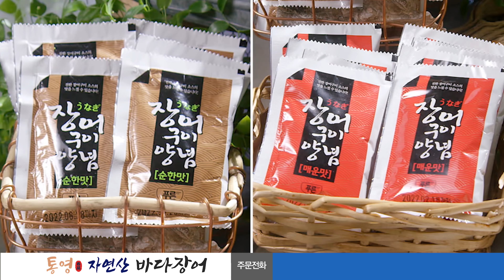[인포머셜/인포머셜 대행] 통영 자연산 바다장어